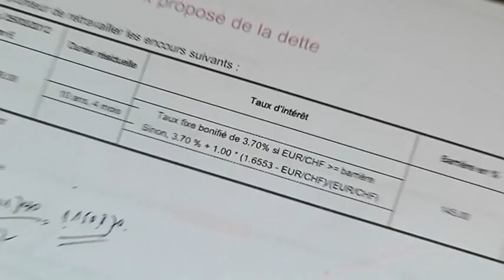Schweighouse dans le rouge !